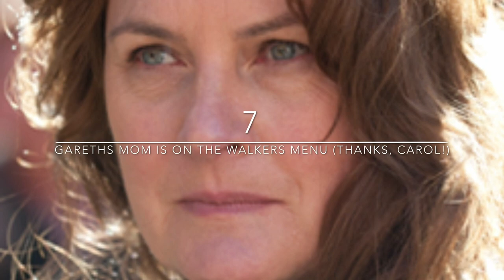Top 10 Moments From The Walking Dead Season 5 Premiere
Carol gets her redemption and does more damage to the "town" of Terminus than Rick & the gang... and she wasnt even a captive there.  She proves that she learned a thing or two from Rick way back in season one and earns her place back in the group.  There were a lot of shocking moments in the best season premiere in the five years of this show, but Carol stole the show!